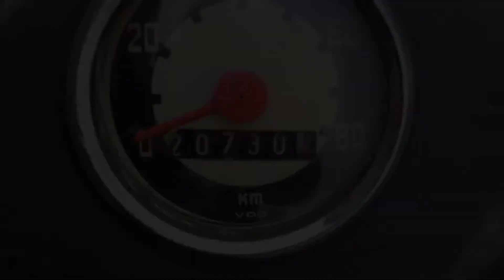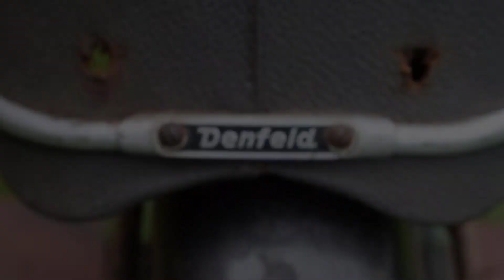Kreidler Florett K54 Porn I Yama I Kreidler Florett K54 Bj. 1960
Hier ein kleiner Porn von einer Kreidler Florett K54 aus dem Jahre 1960. Sie gehört Moment noch mir aber das wird sich wohl ändern in der nächsten Zeit. Jedoch wollte ich euch noch einmal zeigen wie die Moppets damals aussahen. In der nächsten Zeit werde ich noch ein Porn von meiner Maschine hochladen und einen von einer Honda Moneky.